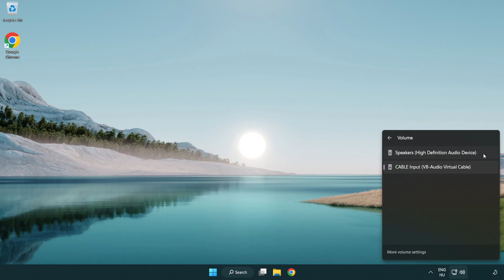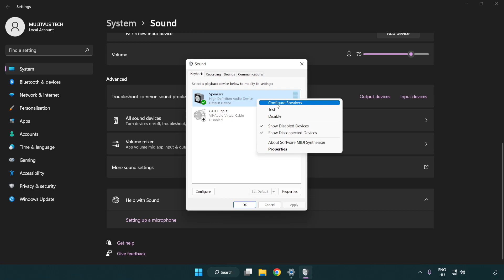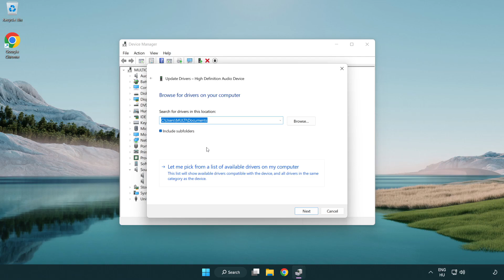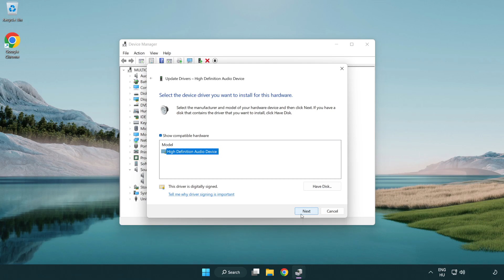How to FIX The Elder Scrolls V: Skyrim Special Edition No Audio/Sound Not Working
I'm going to show How to FIX The Elder Scrolls V: Skyrim Special Edition No Audio/Sound Not Working